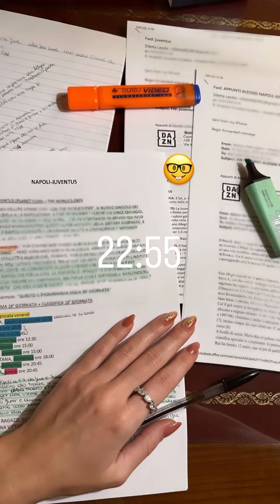Diletta si prepara per la partita Napoli Juve ⚽⚽ - Diletta Leotta stories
In questo canale raccogliamo le storie Instagram dei vip e dei personaggi famosi del momento

*Storie del 14/01/2023*